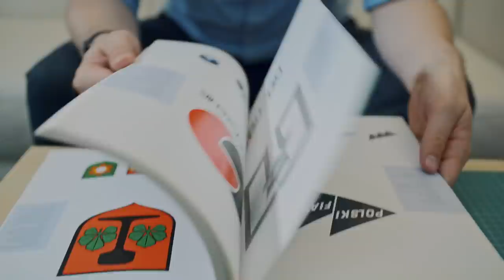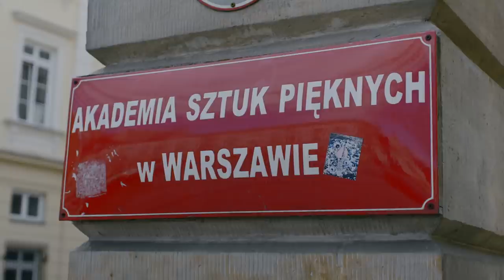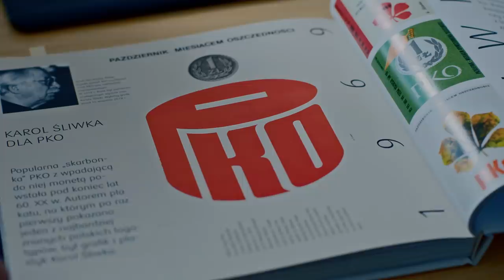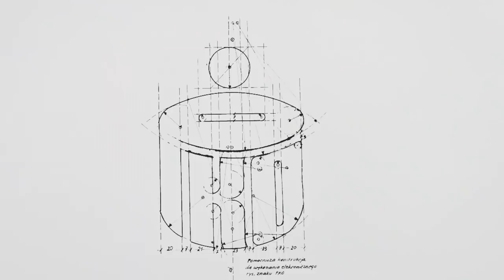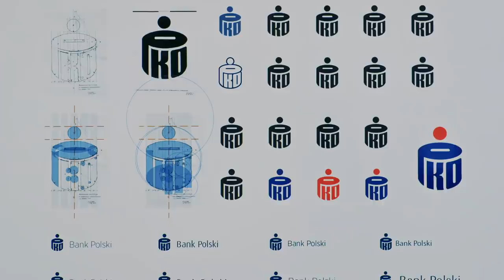Historia logo PKO Banku Polskiego | Bank śmiałych decyzji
Patrick Ney przyjrzał się historii naszego logo, jak powstawało i dlaczego przypomina skarbonkę.

Po II wojnie światowej nie było już Pocztowej Kasy Oszczędności, zastąpiła ją Powszechna Kasa Oszczędności. Obok nowej nazwy na wielu budynkach i materiałach reklamowych wciąż widniał dopisek „Pewność. Zaufanie”. Z czasem jednak był on modyfikowany. Skrót PKO, mimo zmiany nazwy, pozostał. W pierwszych latach po wojnie priorytetem władz Kasy nie było projektowanie logotypu instytucji, ale jej odbudowa.

Druga dekada dwudziestolecia międzywojennego przynosi pierwsze plakaty reklamowe Pocztowej Kasy Oszczędności. Zaczyna ona funkcjonować z hasłem reklamowym, które będzie obecne w historii Banku z niewielkimi modyfikacjami przez wiele dziesięcioleci. Do dużych liter PKO dołączyły dwa słowa: „Pewność. Zaufanie”. Na końcu pojawia się orzeł, jednak w zupełnie nowej i jak na tamte czasy nowatorskiej formie.

Projekt logotypu tzw. śliwki – stworzony przez grafika Karola Śliwkę w 1968 r. – wylądował na kilka lat w szufladzie. Przed zatwierdzeniem pokazano go bowiem pracownikom Kasy różnego szczebla i nie spodobał się jednej z oceniających – pracownicy sprzątającej. Władze PKO uznały więc, że takie głosy są najważniejsze i o projekcie zapomniano na kilka lat. Dopiero po katowickim Biennale, gdzie plakat Karola Śliwki z tym logotypem otrzymał złoty medal, tzw. śliwka pojawiła się na szyldach, neonach i w materiałach reklamowych Banku.

Logo PKO, zaprojektowane w latach 60. XX w., zmieniało się kilka razy. Modyfikowano kolory i kształt czcionki, ale słynna skarbonka pozostała! Najpierw wprowadzono nową kolorystykę – stała się niebieska. Miejsce monety w projekcie zajęła kropka. Takie jednolite logo PKO towarzyszyło Polakom do przełomu wieków.

W 2000 r. nastąpiło wyraźne odświeżenie logotypu. Wiązało się to ze zmianą nazwy na PKO Bank Polski. Kolory zostały rozjaśnione i znów zmieniono barwę kropki – tym razem zaprojektowano ją w kolorze pomarańczowym. Jednakową czcionką została napisana w logotypie pełna nazwa PKO Bank Polski.

Logo PKO Banku Polskiego po raz kolejny zostało zmodyfikowane w 2011 r. Lifting nie był rewolucyjny. Grafikę konsultowano z autorem projektu sprzed 45 lat. Słynna skarbonka zmieniła kolor – z niebieskiego na granatowo-czarny, ale w jej formę nie ingerowano. Pomarańczową kropkę, która symbolizowała monetę, zamieniono teraz na czerwoną. Wyróżniono napis „Bank Polski”, bo zastosowano w nim znacznie nowocześniejszą czcionkę. Autorem odświeżonego logotypu był Michał Łojewski. W 2011 r. angielski magazyn „The Banker” oszacował wartość logo PKO na ponad miliard dolarów. Bank wdrożył również nową autorską czcionkę PKO Bank Polski.

Z okazji stulecia do logo PKO Banku Polskiego została dodana jubileuszowa „100” wraz z datami symbolizującymi rok powstania Banku i rok jego setnych urodzin.